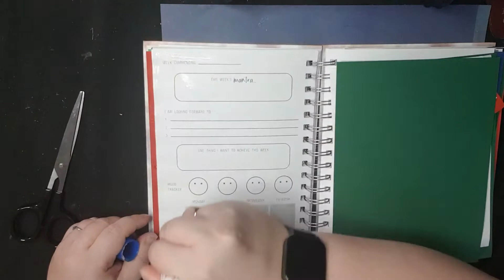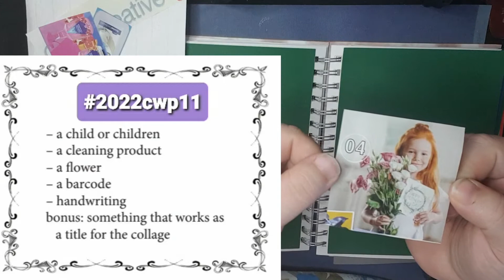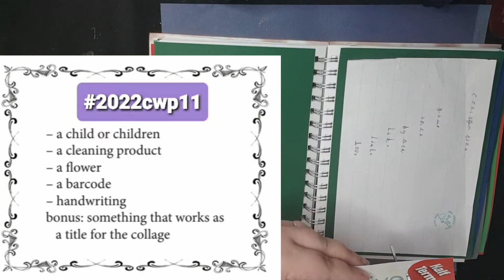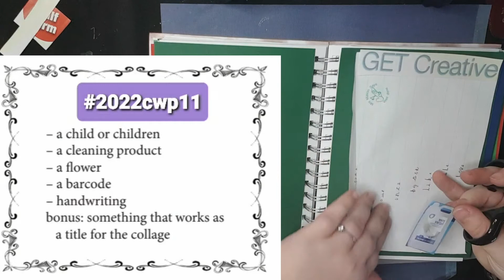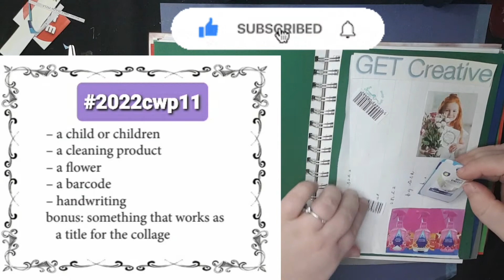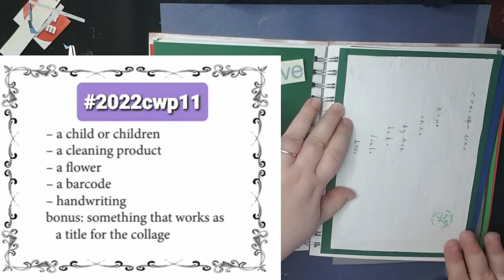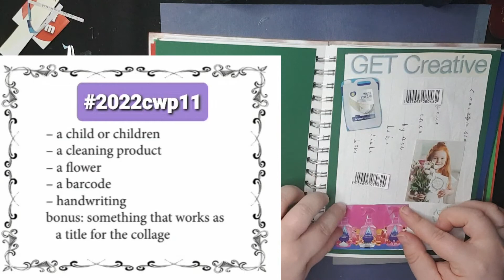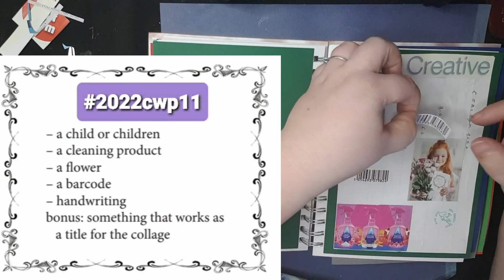2022cwp11 Margarete Miller Collage Challenge.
Week 11 in the 2022cwp collage challenges by Margarete Miller.

Join me every Monday at 4pm GMT for a challenge.